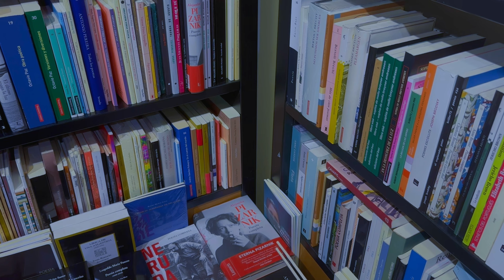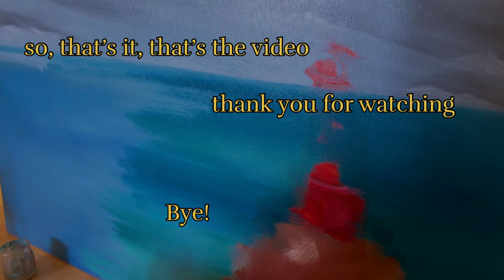artist visual diary ep.1 | new painting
Hello!

Today I just decided to show you a bit of my life lately and start new kinds of video let's call them my visual diary